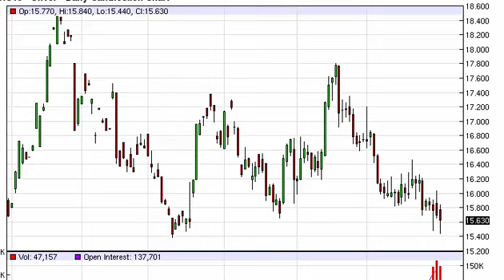Silver Technical Analysis for July 1 2015 by FXEmpire.com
- July 1 2015 commodity daily technical analysis for the Silver commodity.Find more information about Forex and Commodities News Technical Analysis Fundamental Analysis and Brokers on FX Empire